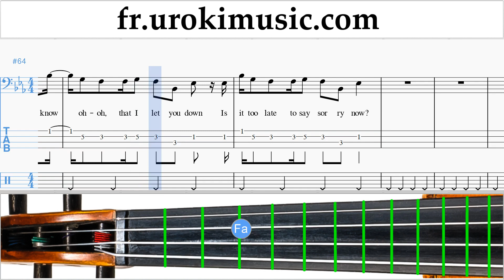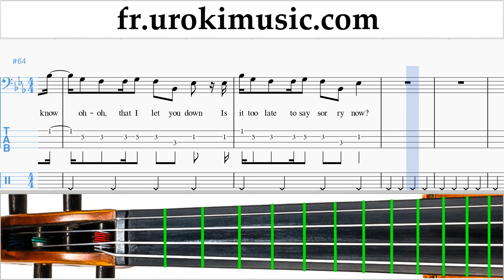Cours de Violoncelle Justin Bieber - Sorry Tuto Partitions Partie#2 um-i829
Cours de Violoncelle Justin Bieber - Sorry Tuto Partitions Partie # 2 um-i829 S'il vous plaît écrivez dans les commentaires, comment rendre les leçons plus utiles pour vous?